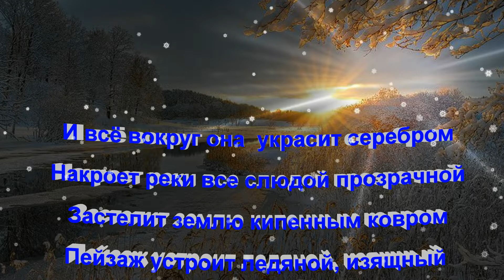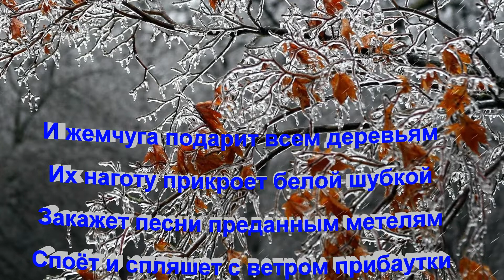С Пятницей! Хороших Выходных! Музыкальная Открытка Поздравление/Happy Friday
Всем желаю Доброй,Прекрасной Пятницы !🍁
Хороших Выходных!
Спасибо что заглянули на мой канал 😍
I wish You All A Good, Wonderful Friday!